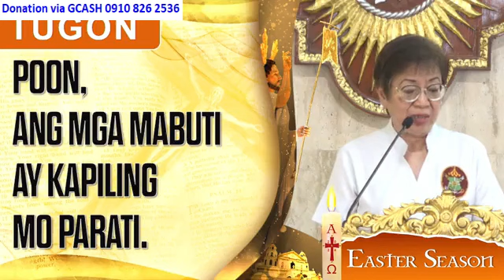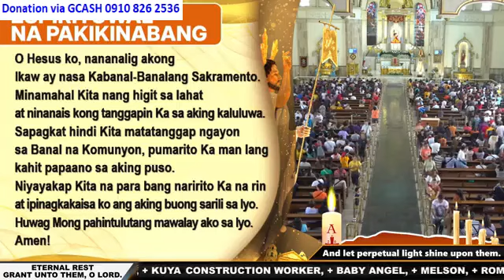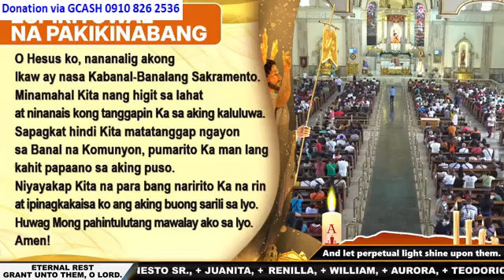QUIAPO CHURCH LIVE TV MASS TODAY 10:00 AM MAY 18, 2024 SATURDAY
Rev. Fr. Raymond Tapia, BFP-CHS